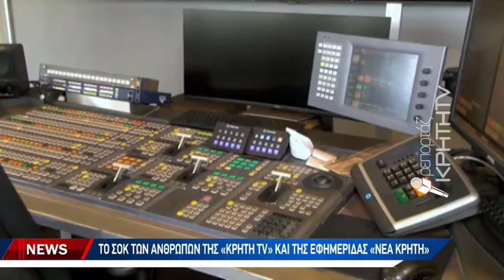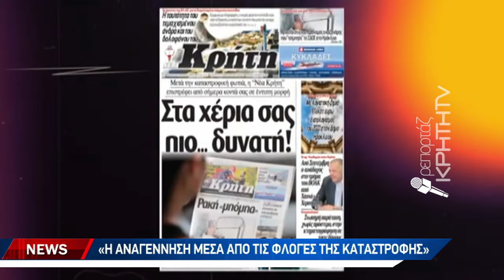Ένας χρόνος από την καταστροφική πυρκαγιά στον Όμιλο της ΚΡΗΤΗ TV